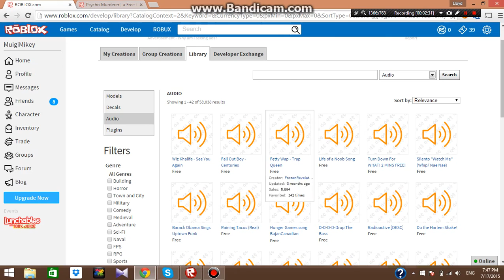ROBLOX - Psycho murderer (part 2)